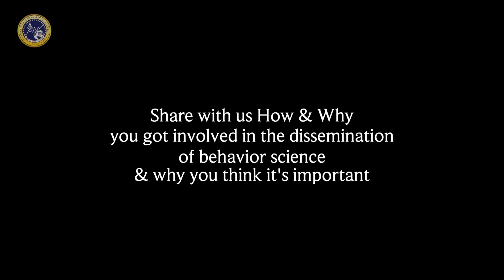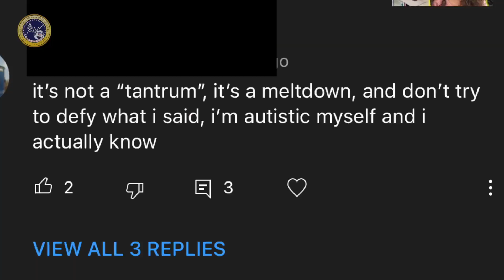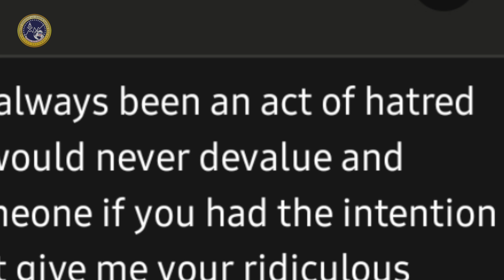Many Report They Were Traumatized by Applied Behavior Analysis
The science of behavior analysis has not always been disseminated appropriately, but furthermore, the practice has reportedly harmed many people as evidenced by the online community.

It's important, however, to realize that all sciences (especially medicine) are continually evolving to improve human health and wellness. In fact, there were historical psychology practices that drilled holes in human skulls as a treatment that was harmful to them. PLEASE give it a chance to evolve.

Brett DiNovi & Associates (BDA) uses behavioral science to inspire the world using positive approaches as opposed to forcing discipline and coercion.

Brett DiNovi is the founder & CEO of one of the world's largest award-winning Behavioral Consultation/Organizational Behavior Management (OBM) groups. Brett DiNovi & Associates & all subsidiaries deploy consultants across more than 300 schools/organizations using the principles of applied behavior analysis (ABA) to help people varying from students with developmental disabilities to coaching leaders of industries worldwide.